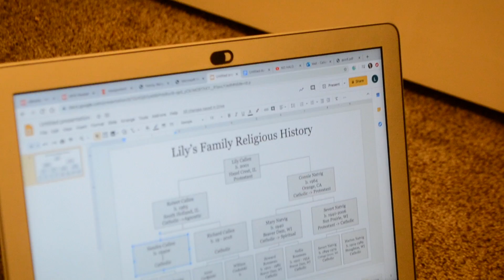Better days to come....